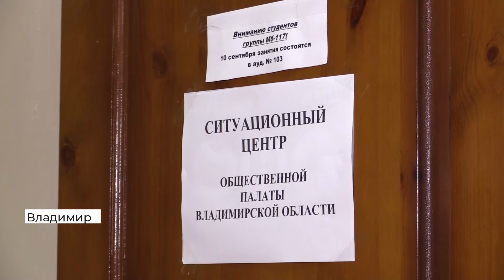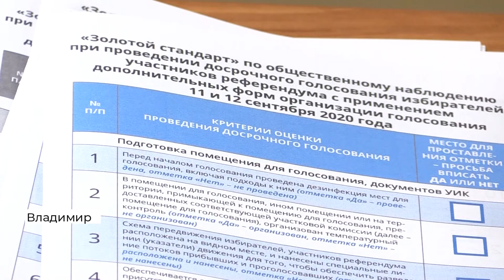Во Владимире открыли ситуационный центр, который будет фиксировать нарушения на выборах (2020 09 10)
В областном центре 11 сентября стартуют выборы депутатов в городской совет. А в воскресенье за кандидатов в органы местного самоуправления смогут проголосовать и жители других муниципалитетов. 10 сентября во Владимире в здании филиала РАНХиГС открыли ситуационный центр, куда будет поступать информация о возможных нарушениях.